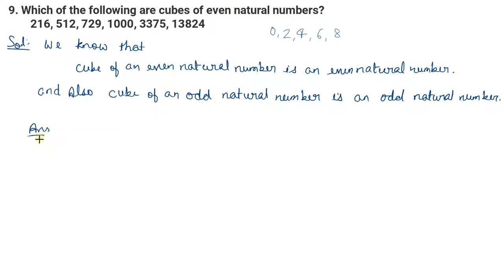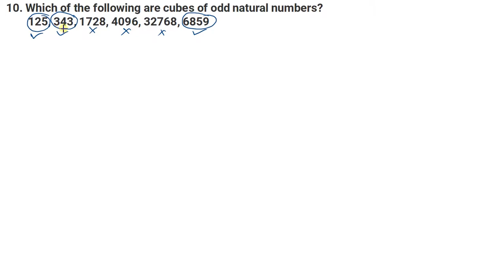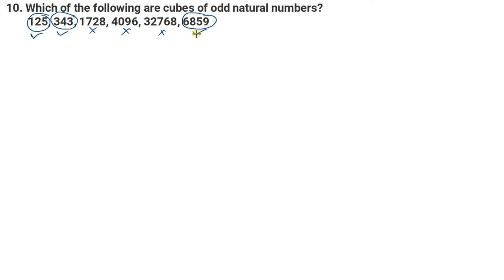Q.9 and Q.10 - Exercise 4.1 - Chapter 4 - Cube and Cube Roots - R D Sharma Class 8 - Math Solutions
In this video, I have solved question no. 9 and 10 from exercise 4.1 from chapter 4 cube and cube roots from the book R D Sharma Class 8 has been fully solved with elaborate explanation.